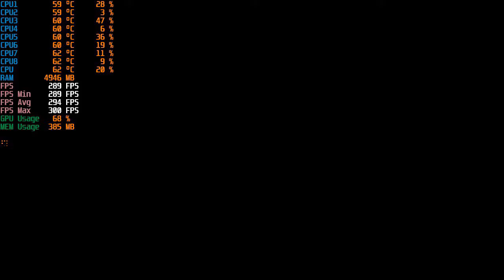Ni no Kuni Wrath of the White Witch Remastered Intel HD 4000 & Intel i7-3770